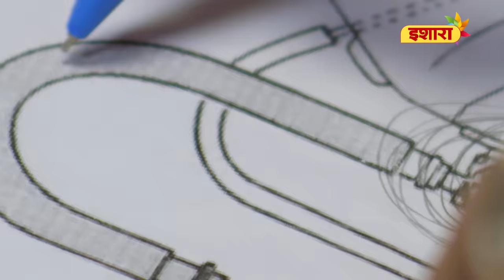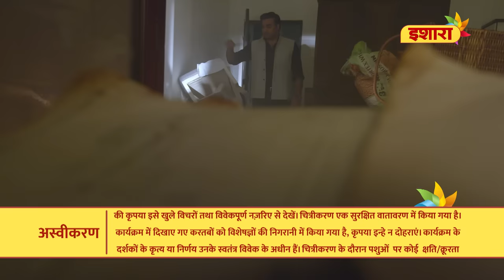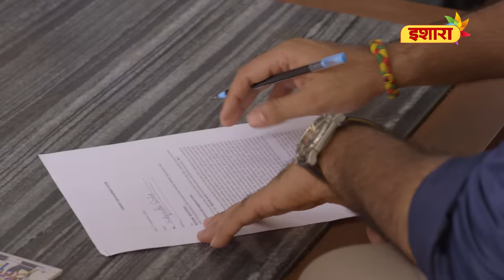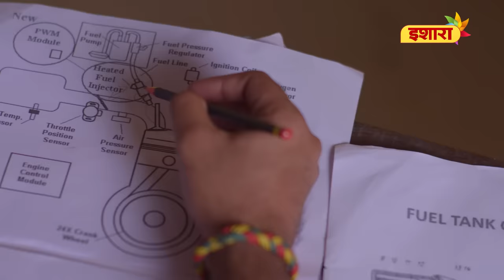Raseeli Padosan | Crime Files - FULL EPISODE | नई कहानी | Ravi Kishan | Ishara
Ek patrakar sahara banta hai, apni jawan padosan ka. Kya karvat lega yeh affair? Janne ke liye, dekhiye Crime Files ka latest episode ab Ishara par.